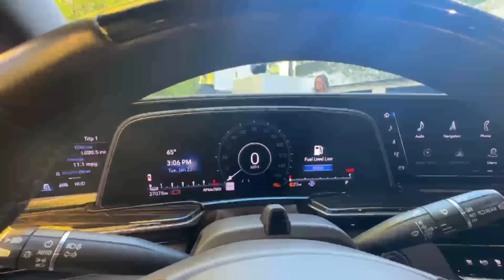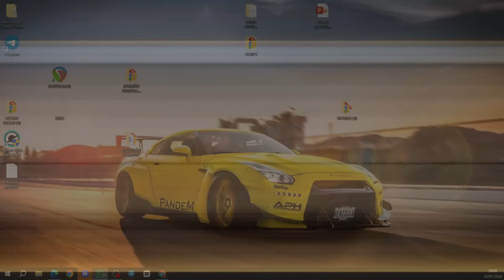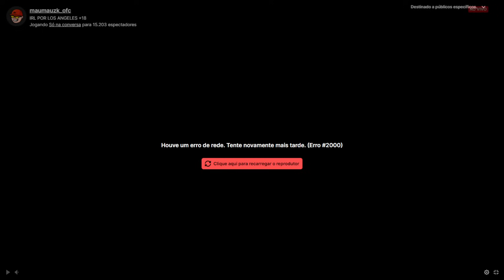BOCA EXPLANA TRAIÇÃO DE MAUMAU E ELE SE REVOLTA! JULLY LIGOU PRA COBRAR!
Jon Vlogs

ROXINHA - jonvlogs

Cabritoz

ROXINHA - cabritoz

RUYTER

ROXINHA - Ruyterpoubel

MAUMAU

ROXINHA - maumauzk_ofc